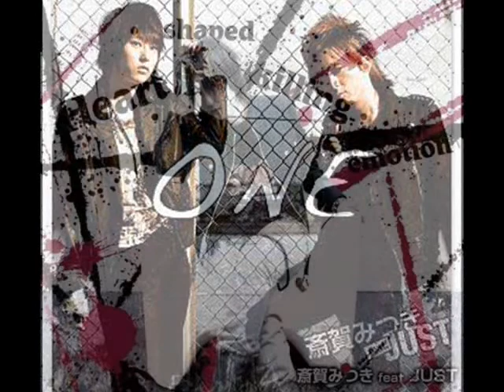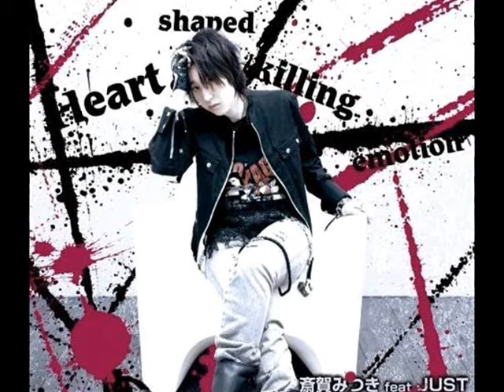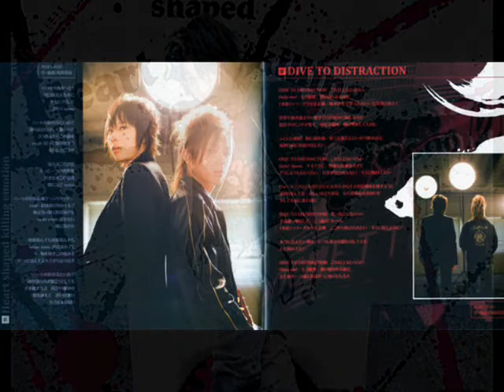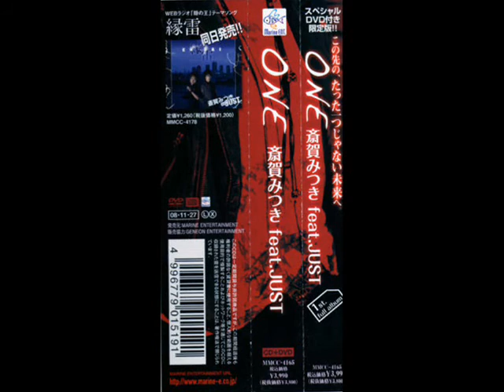Heart Shape Killing Emotion cw Heart of Spark- Saiga Mitsuki feat JUST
Lyrics: TADD
Composition&Arrangement: Kazuya Nishioka

Was used as an opening theme for a Web Radio CD of the anime "Kyou Kara Maoh!", where Mitsuki Saiga voiced the character Wolfram von Bielefeld.